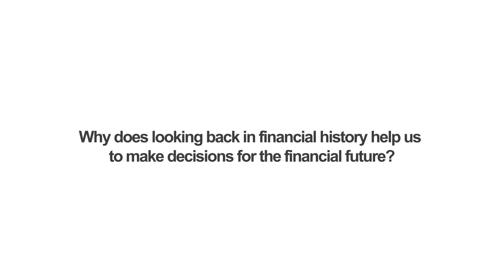Interview with Professor Russell Napier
Professor Russell Napier, Co-Founder of ERIC (Electronic Research Interchange)